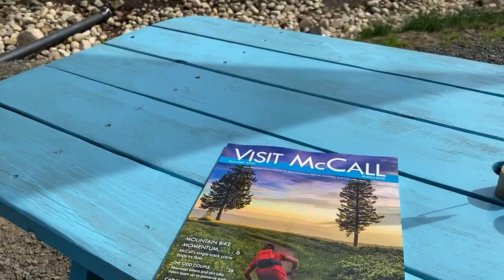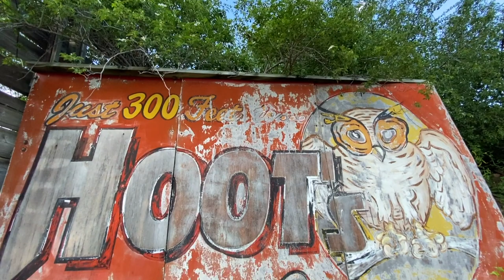Hells Canyon Monster Sturgeon In Idaho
There is no better way to celebrate Papa Ron's 70th birthday than fishing for MONSTER sturgeon in Hells Canyon. 💪😎

Before you list your home get real offers in a side-by-side comparison.

Start your home search here rather than signing up on Zillow where you'll be contacted by 20 different agents.

Green Group Real Estate
27350 SW 95th Ave #3030
Wilsonville, OR 97070